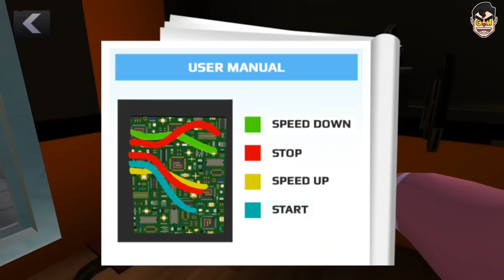Sacary Teacher 3D - Francis Prank Hello Neighbour Mister T and Miss T (Android/iOS)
Scary Teacher 3D - Free

1. Open world style interactive house
2. 15 Different Rooms and Mysteries to solve
3. Horror themes but suitable for kids of all age
4. Easy Controls

Let’s see how long can you beat this “Scary Teacher” : Enjoy the most anticipated and hottest game!

Please Rate, Share and Comment too, really want to entertain all of you, so tell me what you want!Scary Teacher 3D - New Update New Levels In Reverse (Android,iOS)

1. Open world style interactive house
2. 15 Different Rooms and Mysteries to solve
3. Horror themes but suitable for kids of all age
4. Easy Controls